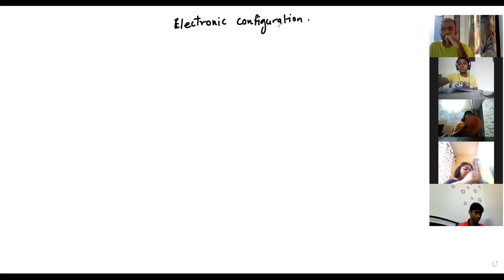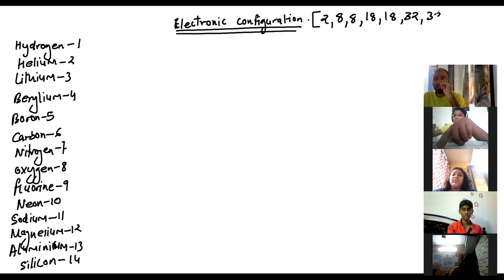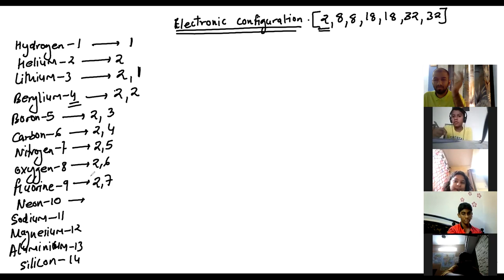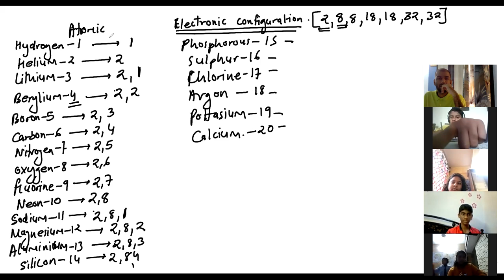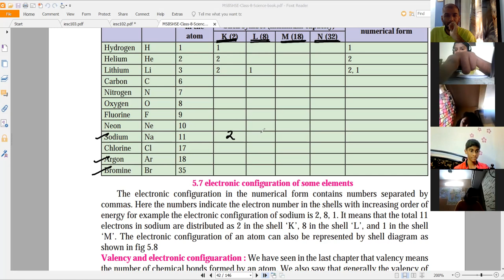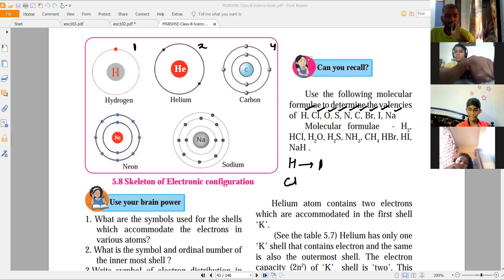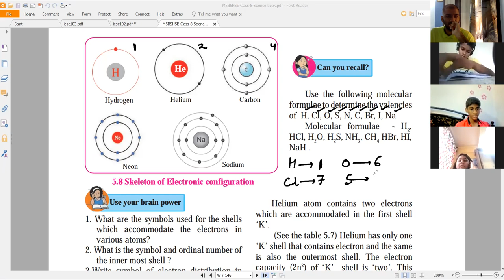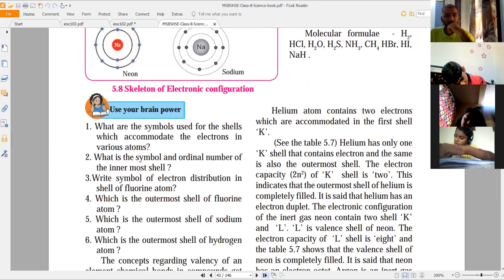8TH SCIENCE LESSON 5 12 AUGUST 2021